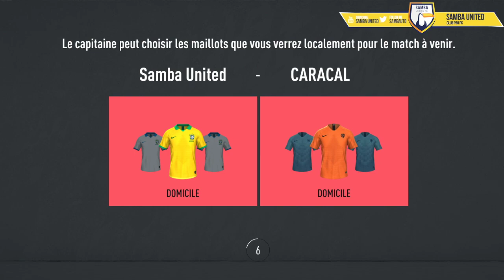22H30 VPL Club Pro Samba United Vs CARACALS1 J3